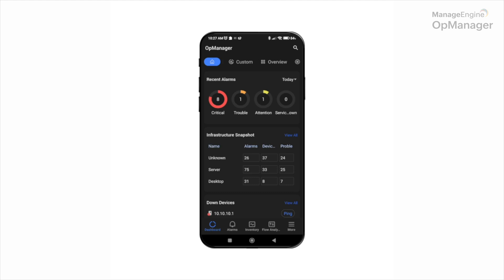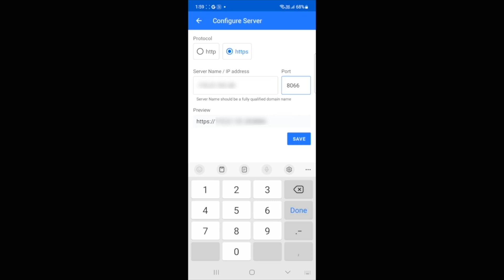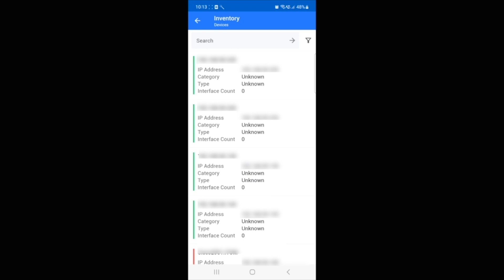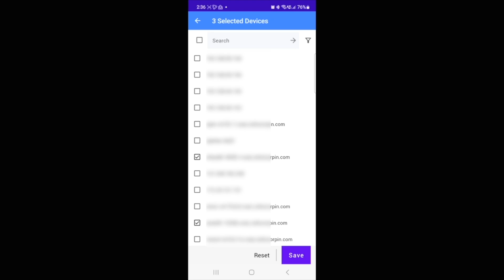OpManager's Mobile Application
Monitor your network devices no matter where you are with a tap of OpManager's mobile app.

Want to see how OpManager fits in your network?

Download OpManager's mobile app for smart, on-premise deployment monitoring.
(Note: You will need an on-premise deployment to start using these apps.)